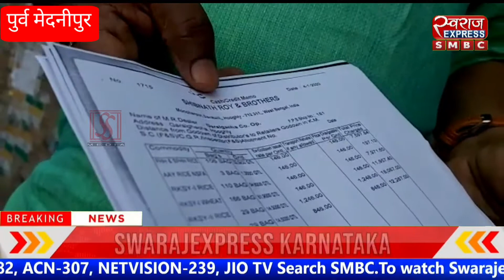राज्य सरकार की ओर से मुफ्त राशन देने का काम शुरू हो गया है।